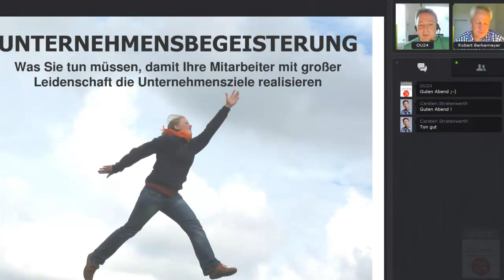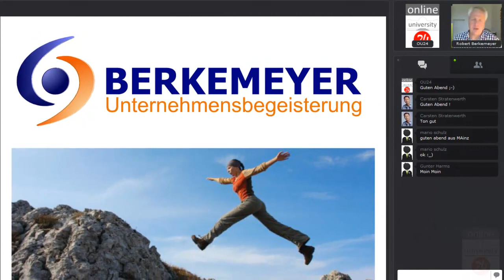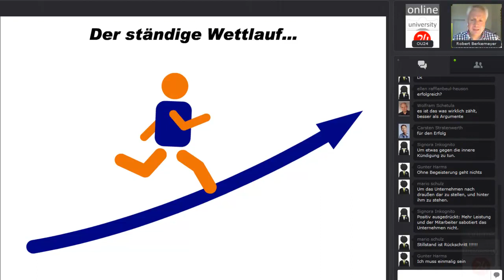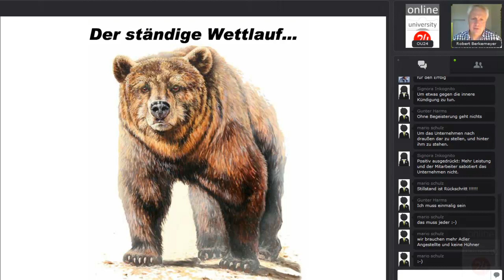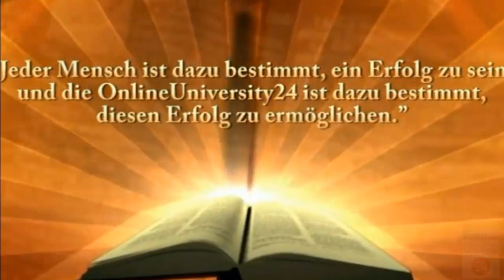Robert Berkemeyer-Unternehmensbegeisterung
Was Sie tun müssen, um mit großer Leidenschaft die Unternehmensziele zu erreichen

Jedes Unternehmen benötigt engagierte Führungskräfte und Mitarbeiter, um langfristig auf der Erfolgsspur zu bleiben. Neue und vor allem gute Ideen sind schnell da, aber um aus diesen Ideen auch erfolgreiche Projekte zu generieren, wird Personal benötigt, das hochengagiert an der Umsetzung der entwickelten Konzepte arbeitet.

In aller Regel gilt hier aber das Pareto-Prinzip: Nur 20 Prozent der Belegschaft arbeitet begeistert mit, der Rest wartet ab oder noch schlimmer, blockiert die für den Erfolg notwendigen Schritte. Die Gallup-Studie zum Mitarbeiter-Engagement zeigt auf: Jeder vierte Mitarbeiter hat bereits innerlich gekündigt. Dass desinteressierte Mitarbeiter keine interessanten Lösungen produzieren oder sogar Kunden begeistern, ist klar. Das Webinar zeigt auf, was die Mitarbeiter wirklich brauchen und auch einbringen müssen, um wieder begeistert zu sein und damit das Unternehmen zu einem Gewinner zu machen -- in jeder Wirtschaftslage.